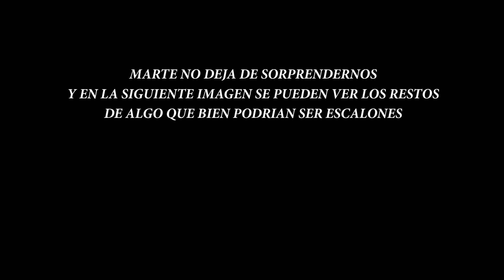RESTOS DE ESCALONES EN MARTE